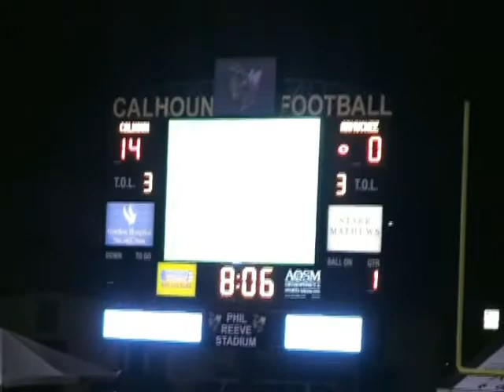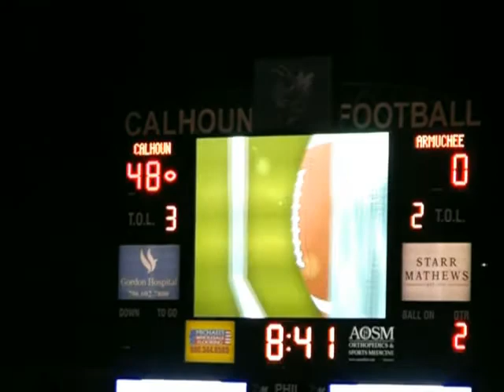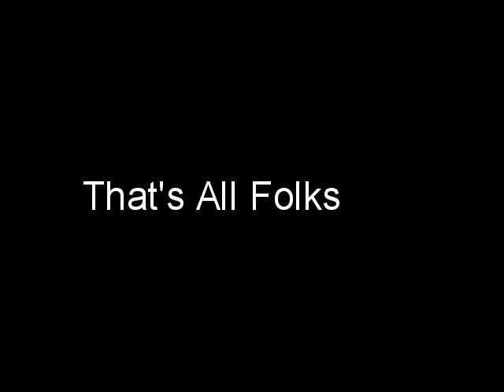Martin Disk 00005000 Armuchee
It was a cold night in Calhoun, Georgia but the football team was HOT!!